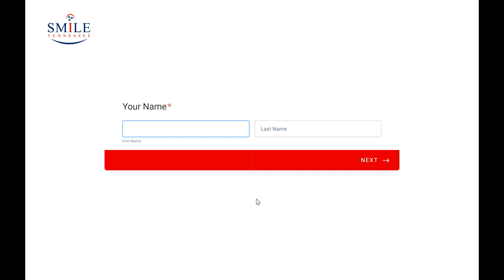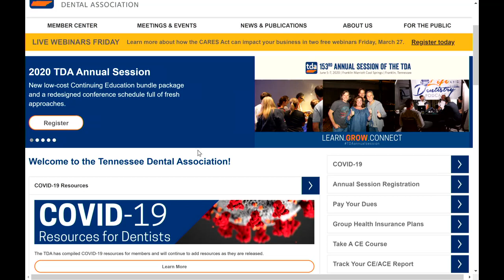Special Release: Time to Prepare with Tennessee Dental Association President Dr. Terryl Propper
Dr. Terryl Propper, President of the TDA, joins us to discuss the state’s response to the COVID-19 crisis.  She discusses the rapid progression of government actions over the last two weeks and how the TDA is preparing for what is next.
We are proud to bring our listeners an interview with the President of the Tennessee Dental Association, Dr. Terryl Propper.  She will walk us through the last two weeks from her perspective, speak about what the TDA is doing to advocate for dentists, and also discuss how dentists can get involved to help moving forward into the future